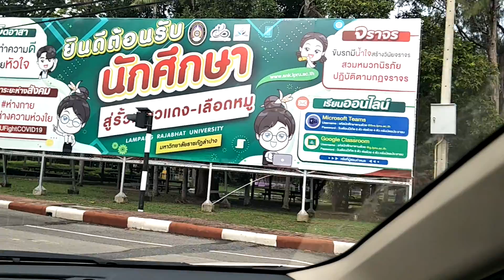มหาวิทยาลัยราชภัฎลำปาง Lampang Rajabhat University Thailand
มหาวิทยาลัยราชภัฏลำปาง เป็นมหาวิทยาลัยของรัฐ ตั้งอยู่ที่อำเภอเมืองลำปาง จังหวัดลำปาง มหาวิทยาลัยราชภัฏลำปางมีชื่อเดิมว่า "วิทยาลัยครูลำปาง" ก่อตั้งขึ้นเมื่อวันที่ 9 มิถุนายน 2514 ตั้งอยู่เลขที่ 119 ถนนลำปาง-แม่ทะ บ้านหนองหัวหงอก หมู่ที่ 9 ตำบลชมพู อำเภอเมืองลำปาง จังหวัดลำปาง